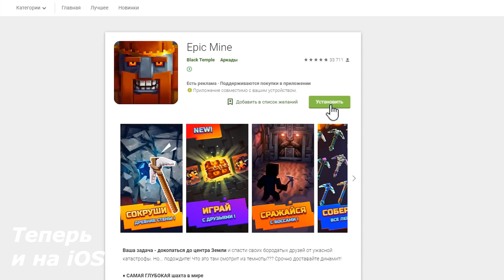LAYS "Эндер ХРЕН" - НОВЫЙ ВКУС!!! Нашли секретный завод Lays в Майнкрафт!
Вот такой новый вкус Lays в Майнкрафт мне удалось обнаружить!